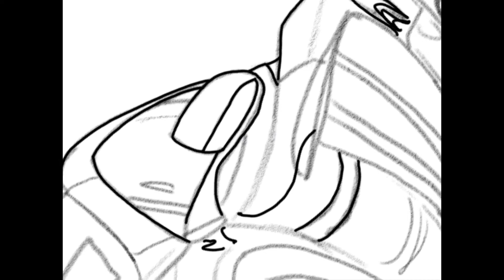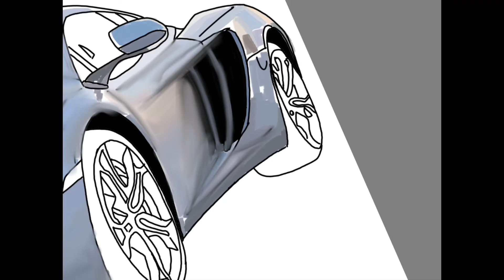Drew Peacock Toyota Supra MK4 and McLaren MP4 12C Drawing